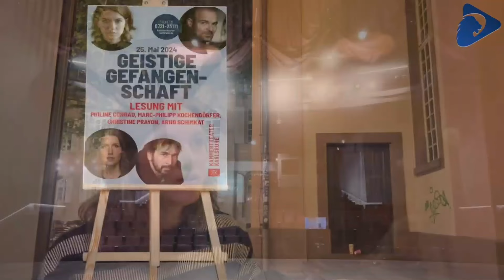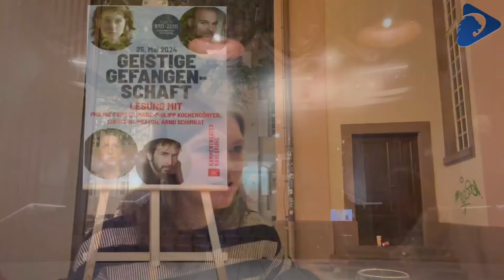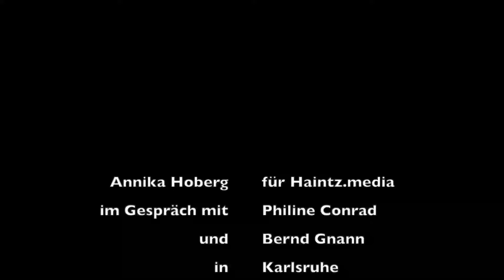RichtigErinnern im Theater: Corona Aufarbeitung mit Philine Conrad und Bernd Gnann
Am 25. Mai fand im Kammertheater Karlsruhe die szenische Lesung des Hörspiels „Geistige Gefangenschaft“ von und mit Philine Conrad statt.
Bernd Gnann ermöglichte die Aufführung in seiner Spielstätte.
Wir waren für Haintz.media live dabei.

Mit dieser gesellschaftlich brisanten wie in der öffentlichen Debatte vernachlässigten Thematik der Aufarbeitung der Jahre 2020 bis 2023 bringen sie den Anspruch der Kunst, politisch geschaffene Verhältnisse kritisch zu betrachten zurück auf die Bühne.
Im Gespräch mit Annika Hoberg für HAINTZ.media beschreiben sie ihre Beweggründe, den Entstehungsprozess mit seinen Hürden und machen Hoffnung auf eine Wende in der Kulturszene, Tabus nicht länger zuzulassen.
Philine Conrad und Bernd Gnann hatten sich bereits an der Initiative allesaufdentisch beteiligt, von Bernd Gnann gibt es ebenfalls einen Beitrag bei der ersten satirischen Kritik der Kulturszene

Teil des Ensembles der szenischen Lesung in Karlsruhe war außerdem die Schauspielerin und Kabarettistin Christine Prayon, die „im Sommer 2023 die ZDF heute show [verließ], in der sie 12 Jahre lang u.a. als ‚Birte Schneider‘ auftrat, mit der Begründung: Es würden nur Narrative von Gruppen, ‚die weit oben stehen‘ verkündet. Außerdem würde ‚Stimmung gegen Andersdenkende gemacht‘.“

„Die beiden Schauspieler Arnd Schimkat (Komiker, Schauspieler und Autor, München), auch bekannt als ‚Arthur Senkrecht‘ und der Stuttgarter Marc-Philipp Kochendörfer (u.a. SOKO 5113, SOKO München, Die Rosenheim-Cops, Tatort) [waren] ebenfalls mit dabei.“

Das Hörspiel ist im ars vobiscum Media erhältlich.

In eigener Sache:
Unsere Arbeit kostet Zeit und Geld und ist nur mit eurer Unterstützung möglich. sowie über den Kauf von Produkten des Kopp-Verlags über diesen Danke für euren Beitrag für einen unabhängigen Journalismus!